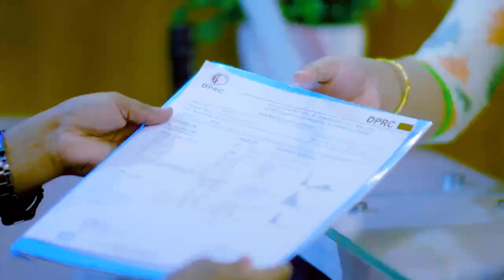কলকাতা থেকে হাঁটু ব্যথার চিকিৎসা করতে এসে যা বললেন | Knee Pain Treatment-Dr. Md. Shafiullah Prodhan